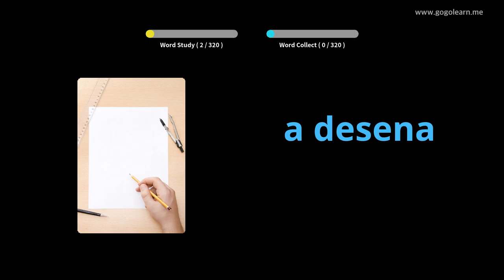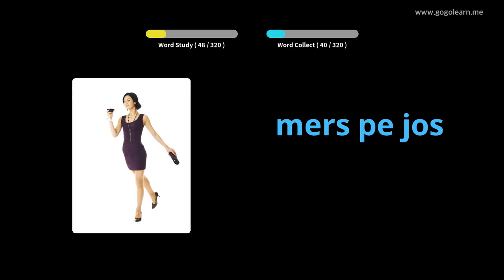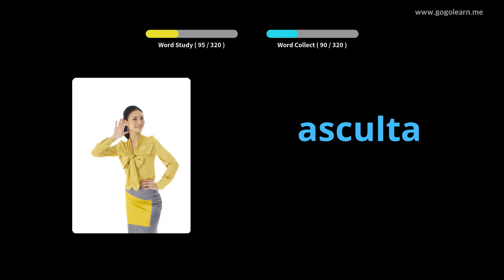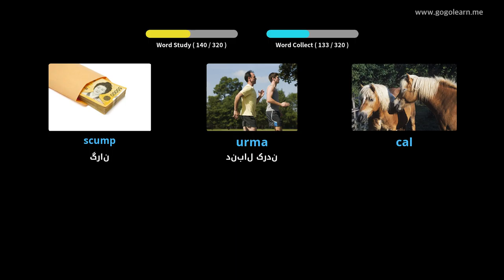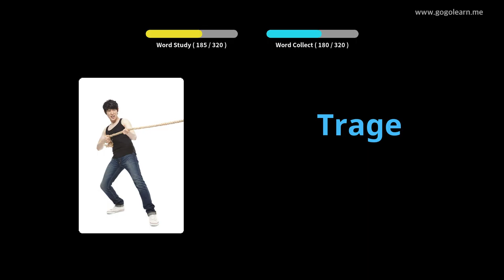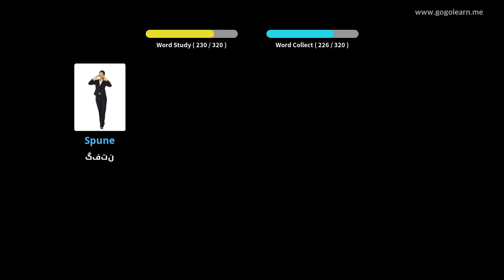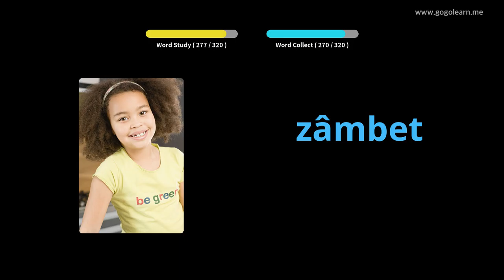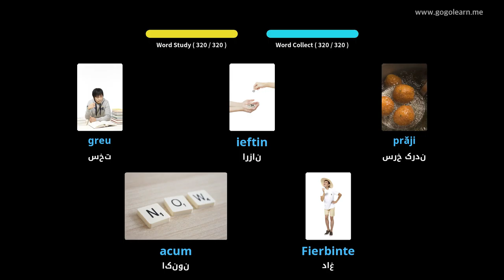واژگان رومانیایی که هنگام رانندگی گوش می دهند | Golearn